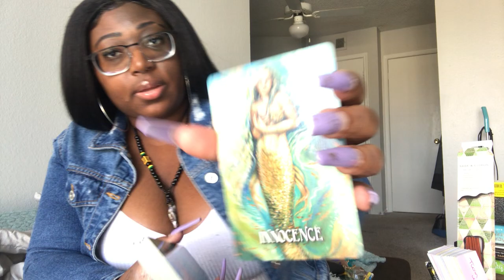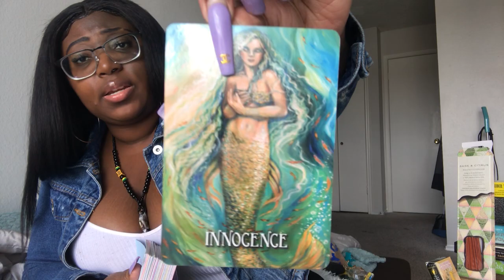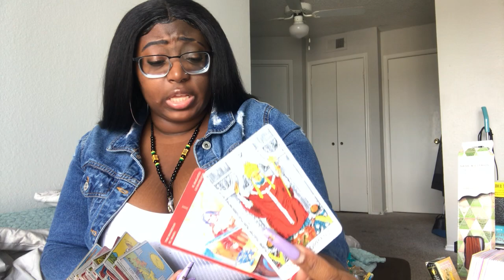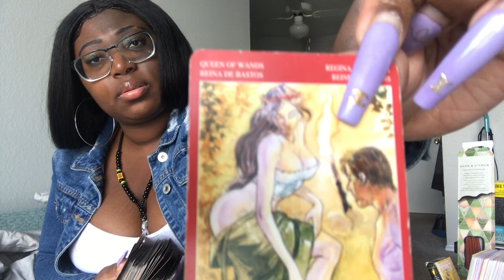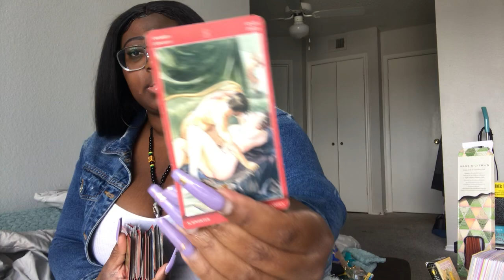Cancer 🔮 Tarot Reading 🌹